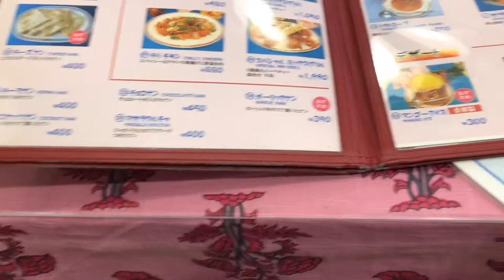bagaimana makan di restoran india di Jepang